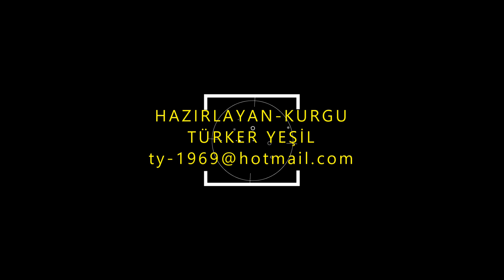Kıdrak Plajı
Kıdrak Plajı, Ölüdeniz'in sadece 2 km güneydoğusunda ve karayolu ve tekne ile kolayca ulaşılabilir. Son zamanlarda 'Paradise Beach' olarak tanınmaya başlandı. Sürekli değişen derin turkuaz suları, görkemli çam ağaçlarının gölgelediği ve yüksek doğal kayalıklarla desteklenen ince çakıllı bir sahil ile plaj bu adı hak ediyor. Yüksek sesli müzik yok, su sporları yok mu? kalabalıktan kaçmak, tembel bir piknik yapmak, kayalık burunda şnorkelli yüzmek veya gün batımını izlemek için ideal bir yerdir. Kıdrak, snack bar da dahil olmak üzere tüm temel olanaklara sahiptir. Küçük bir giriş ücreti vardır.
Kidrak Beach is just 2 km southeast of Ölüdeniz and easily accessible by road and boat. Recently it has become known as 'Paradise Beach'. The beach deserves this name with its ever-changing deep turquoise waters, a pebbly beach shaded by majestic pine trees and supported by high natural cliffs. No loud music, no water sports? It is an ideal place to escape the crowds, have a lazy picnic, snorkel off the rocky headland or watch the sunset. Kıdrak has all the basic amenities including a snack bar. There is a small entrance fee.